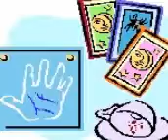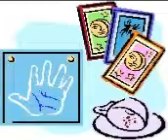Libra Birthday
everything in one place !

Libra birthday  - whatever your star sign if you are into special times or astrology peek here. Rosemary's special site.